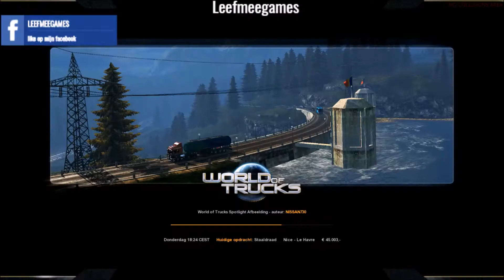Euro Truck Simulator 2 mp timelaps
welkom op leefmeegame's hét gamekanaal uit het West-Brabant  met een vriendelijke groeten uit Brabant

dan moet je een Discord nodig dan kan je naar mij kanaal gaan dit is de link naar Discord :

Wat kun je zoal verwachten op dit kanaal? Ik specialiseer mij in simulatiegames denk aan Farming Simulator 17  en vlogs zo als van de videoanalist
ik probeer 2x per week of meer een video uploaden
kijk ook eens op:
volg op: instagram:leefmeegames
volg op snap: mg82886